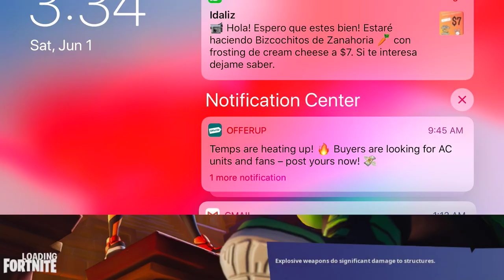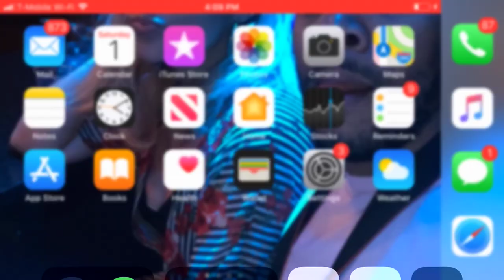June 3, 2019